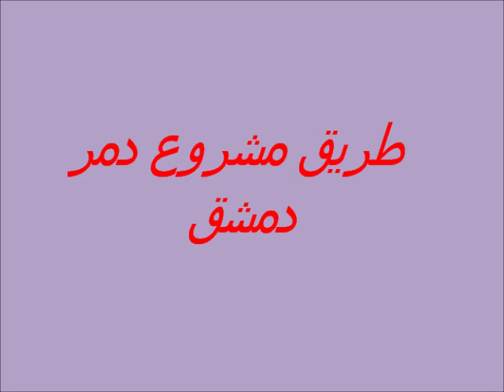بداية مشروع دمر ..دمشق